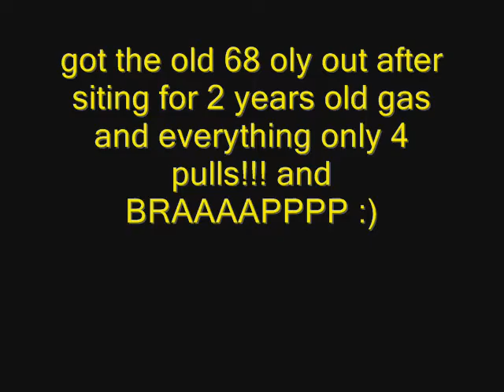68 ski-doo oly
my 1968 ski-doo that has been siting for 5 years 4 pulls to suck the 5 year old gas to the carbs and 3 to start it and yes i put fresh gas in it after rite after i made the vid i found out it was siting for 5 years